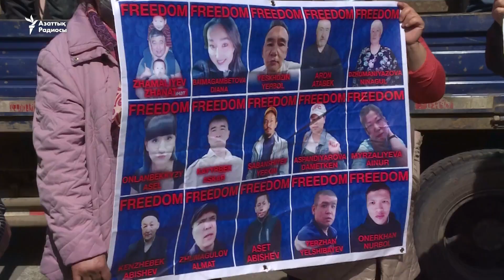"Артында демографиялық экспансия тұр". Алматыда Қытайдың "56 зауытына" қарсы митинг өтті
Алматыдағы Шоқан Уәлиханов ескерткішінің алдындағы, рұқсат етілген митингіге келе жатқан 7-8 адамды полиция жолдан ұстап әкетті.